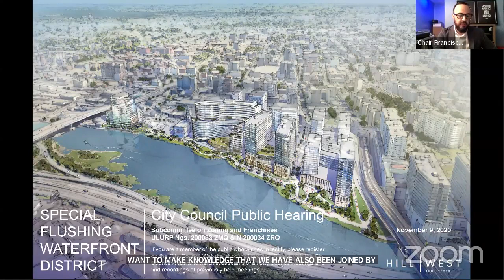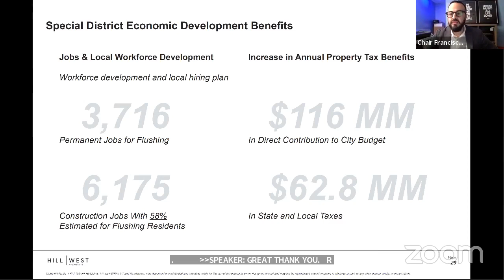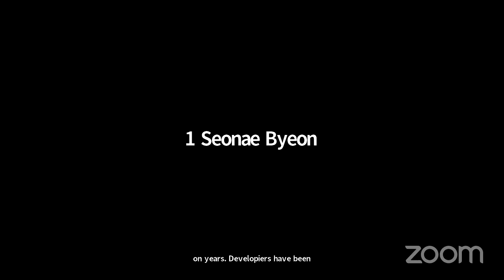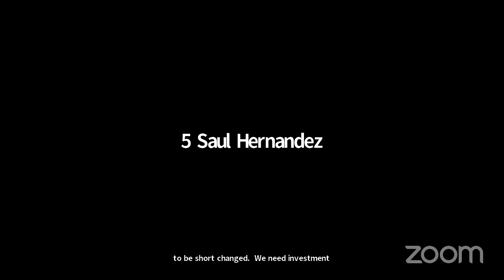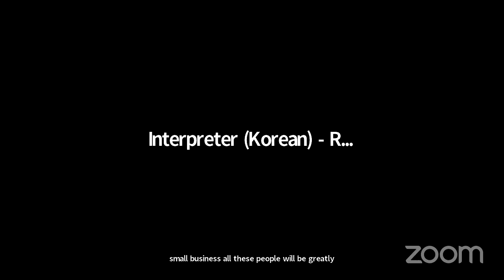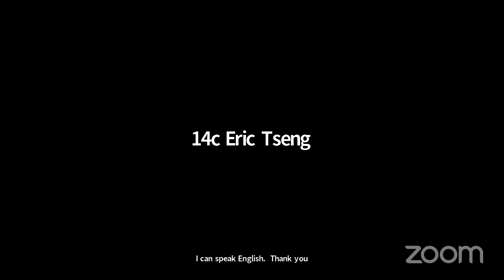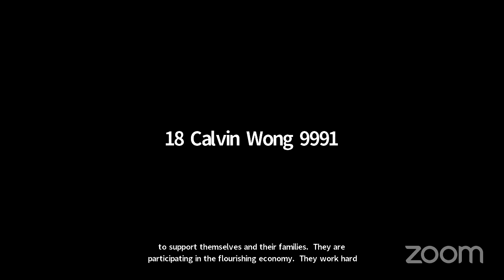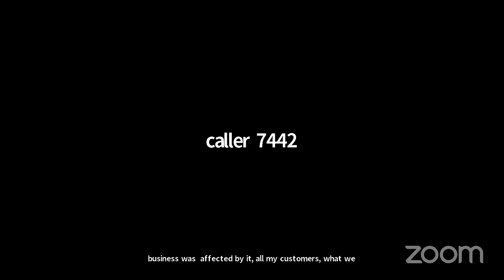NYCC REMOTE ZONING 10092020 Tue 10 Nov 2020 02 24 36 0000